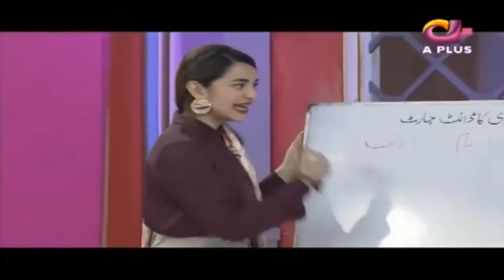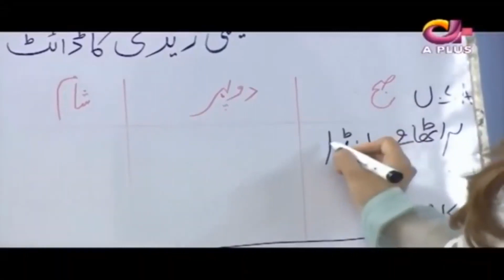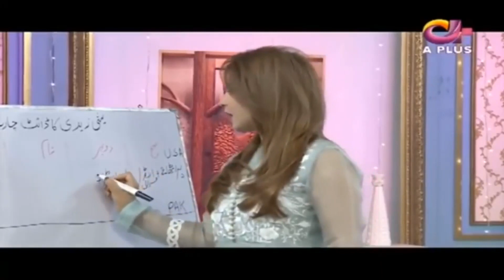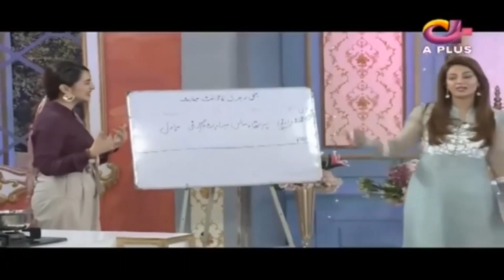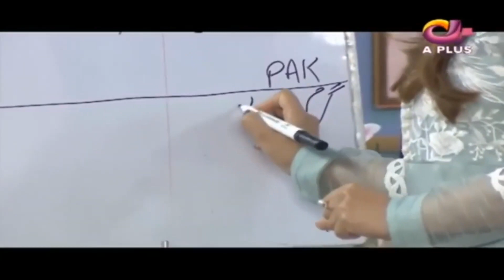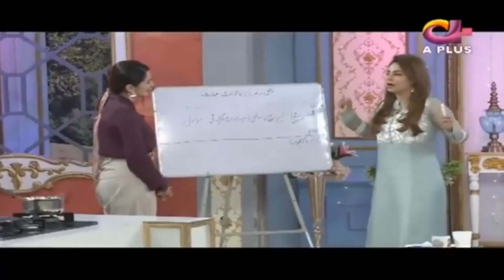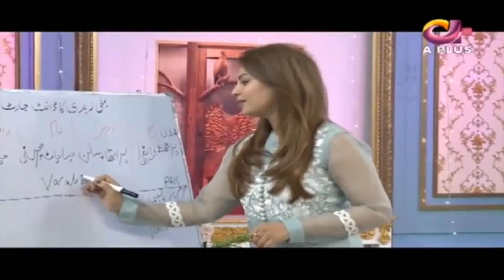Yumna Zaidi From Fat To Fit | How Yumna Zaidi Lost 10Kg? | Yumna Zaidi Diet Plan | Celeb Tribe |CA2G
Welcome to Celeb Tribe - a Pakistani showbiz news channel.
Wondering what is new in the lives of your favorite stars or just wanting to stay updated with all the latest news from the Pakistani entertainment industry? Look no further! Celeb Tribe offers a unique brings together the best, most relevant, and newest content regarding your favorite celebrities in one place. CelebTribe is managed by Dot Republic Media. All Copyright Rights Reserved.